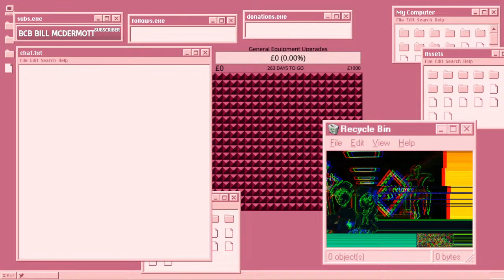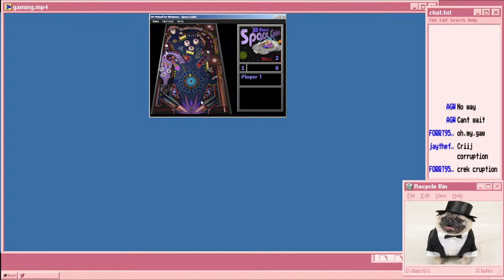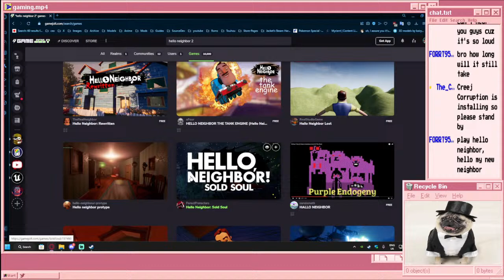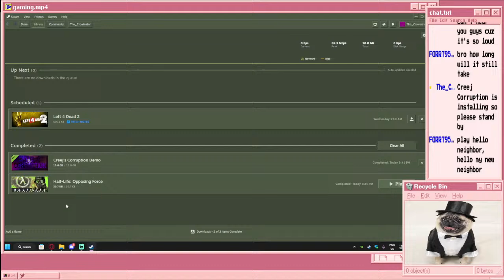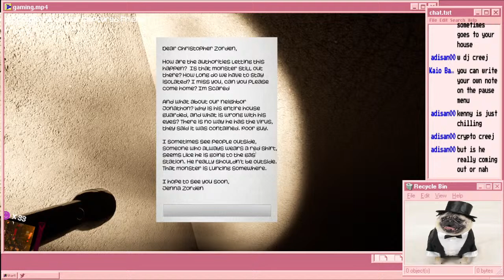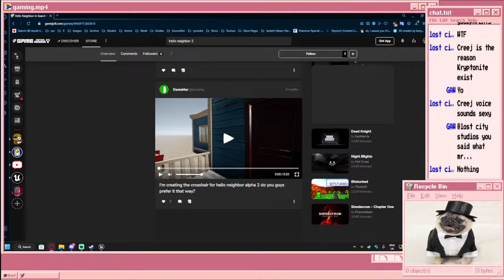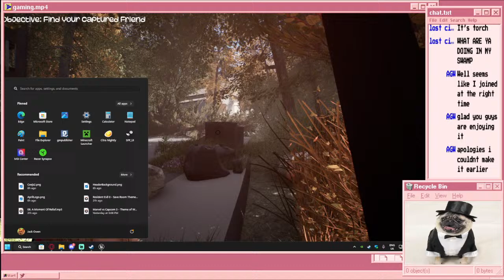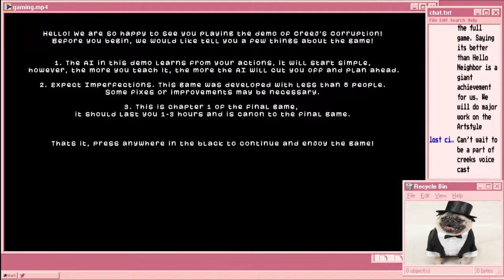Is Creej's Corruption finally Better then Hello Neighbor? [Creej's Corruption Demo]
Is Creej's Corruption finally Better then Hello Neighbor? well lets find out together. Join the guy who hates Hello Neighbor but works on fangames anyway and see his inept opinion on the game that is supposedly is the hello neighbor killer

Creej's Corruption Demo will Be public on April 12th, 2024. and I will be playing it live. so you can get the unfiltered experience of the game and my true opinions on it live.

A Special guest will be joining me aswell